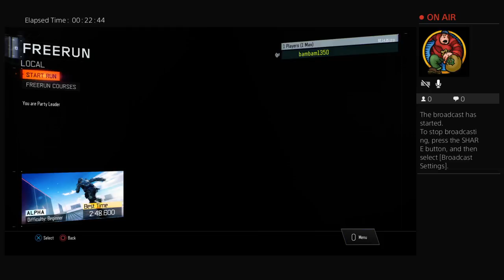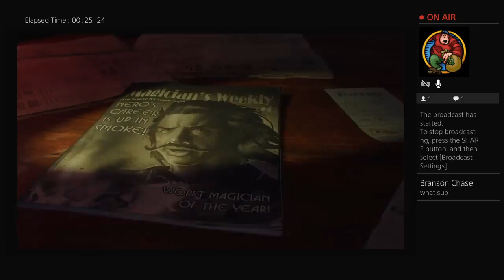bambam1350's Live PS4 Broadcast